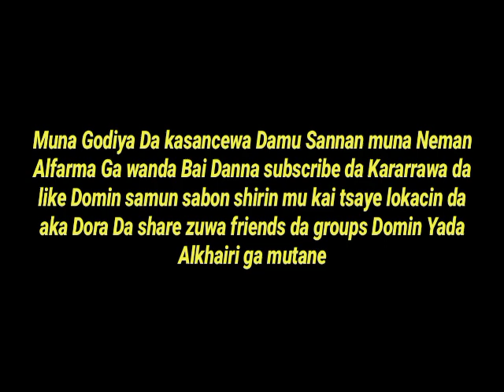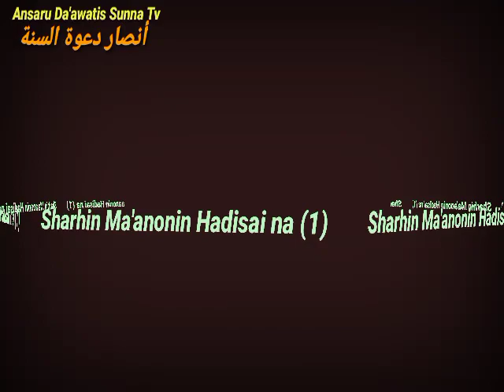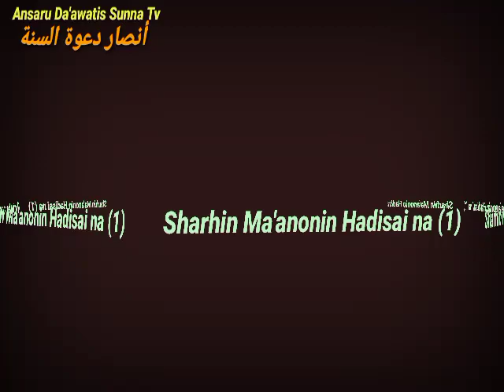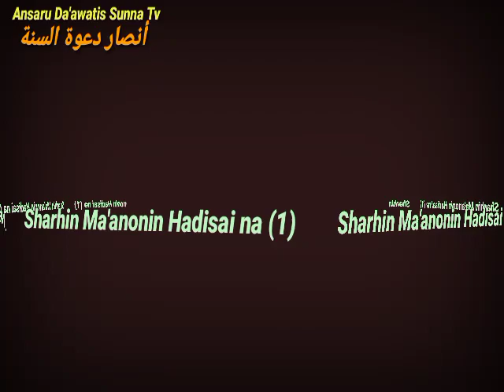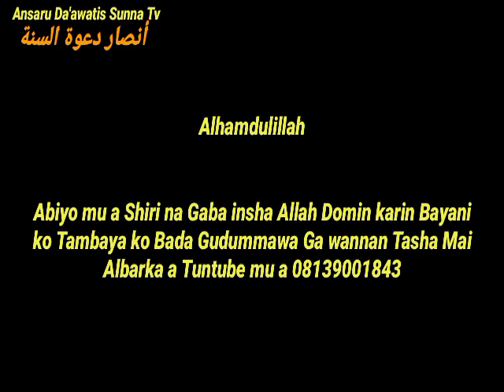SubhanAllah! Wannan zikiri Allah Yana matukar son shi karatun Sharhin ma'anonin Hadisi na (1)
Mal.Musdapha G.Rayyan (Abu Mus'ab)
Taskar _Malaman Sunnah Tv Karatukan_Malaman Musulunci # izzar_so sabon salo Mbc_Hausa films Laure_Hausa Tv